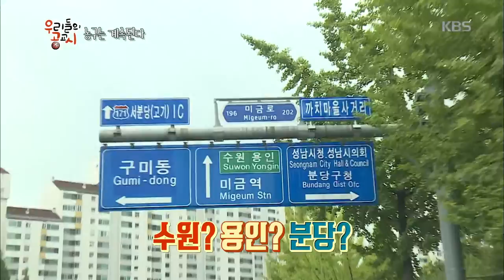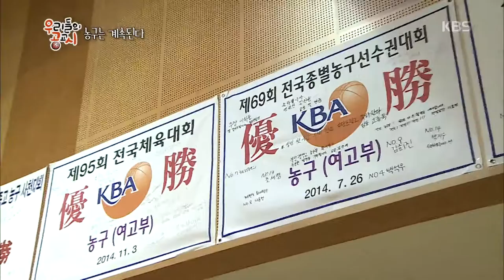우리들의 공교시 - 농구는 계속된다! 여고 농구 최강팀 ‘분당 경영고’와 경기를 앞둔 등촌고!. 20161015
농구는 계속된다! 여고 농구 최강팀 ‘분당 경영고’와 경기를 앞둔 등촌고!